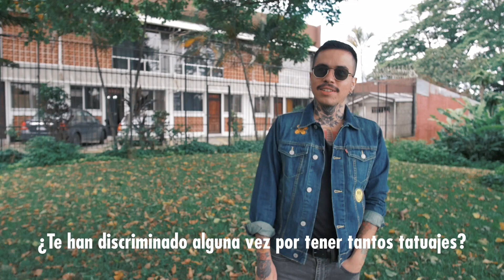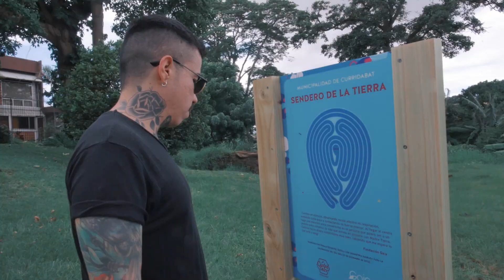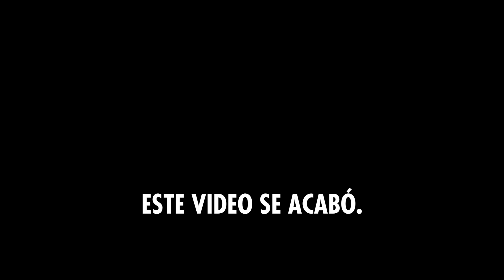50 Preguntas para KEVIN POVEDA (Tatuador)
50 Preguntas para Kevin Poveda

Diseñador gráfico, artista visual, tatuador. Kevin Poveda es graduado de la Universidad Nacional de Costa Rica en Arte y Comunicación Visual. Aprendió a tatuar por su cuenta desde los 20 años de edad y hoy día, su propuesta y estilos característicos le han ubicado entre los más reconocidos tatuadores del país. Además, ha llevado su arte gráfico y corporal más allá de nuestras fonteras.